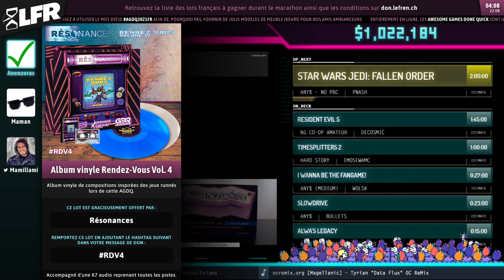Half-Life en 28:50 (WON - scriptless) [AGDQ21]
Speedrunner : Muty
Commentateur : Anenzoras